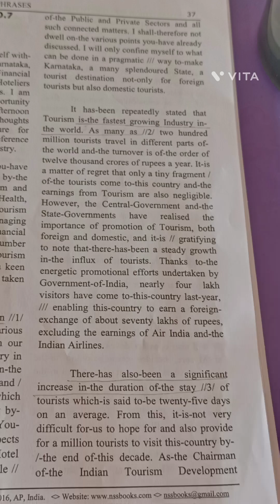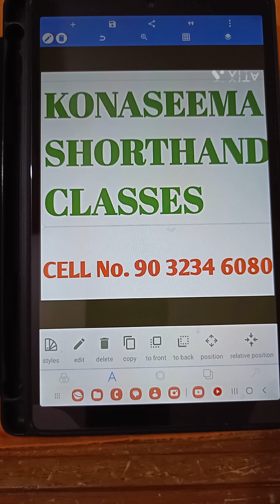626. ENGLISH SHORTHAND - 150 WPM SPEED - PASSAt No.7 BOOK CODE: GPB-1 - BY LAKSHMI PRASAD PICHIKA.